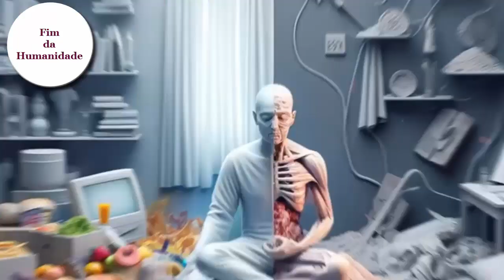Desvendando o Apocalipse: você não vai acreditar mais o inimigo Honda sua casa. veja ate o fim.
O vídeo destaca a composição da Bíblia, sua divisão em Antigo e Novo Testamento, e a intrigante história do cânon do Novo Testamento, com destaque para o Livro do Apocalipse, que gerou controvérsias ao longo do tempo. Aborda a complexidade desse livro e sua recepção na Igreja Primitiva, ressaltando uma bênção associada a ele.

A segunda parte menciona a preparação para eventos apocalípticos do Livro do Apocalipse, como a abertura dos selos, a descida dos Quatro Cavaleiros e outros acontecimentos cósmicos. Destaca a importância de estar preparado para as trombetas, a chegada do anticristo, a marca da besta e os julgamentos associados. Conclui focando na grande tribulação, alertando sobre sua iminência e a vinda do Senhor Jesus.

Em seguida, explora detalhes sobre o período da tribulação, enfocando o anticristo, a abominação da desolação e a marca da besta. Discorre sobre as atividades dos Quatro Cavaleiros e a abertura dos Sete Selos, descrevendo eventos cósmicos e julgamentos. O texto termina destacando a esperança na segunda vinda de Cristo e a promessa de um novo céu e nova terra.

Por fim, apresenta a marca da besta como uma ameaça, descreve as atividades dos Quatro Cavaleiros e a abertura dos Sete Selos, detalhando eventos cósmicos e julgamentos. Conclui ressaltando a esperança na segunda vinda de Cristo e a promessa de um novo céu e uma nova terra.